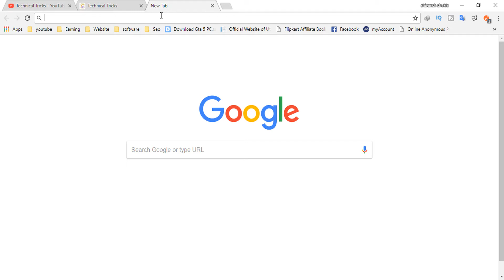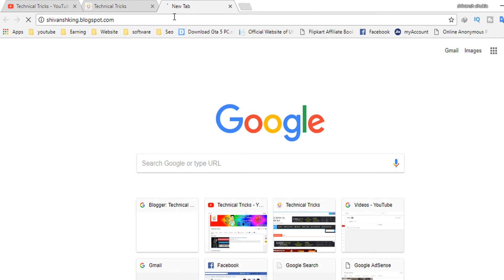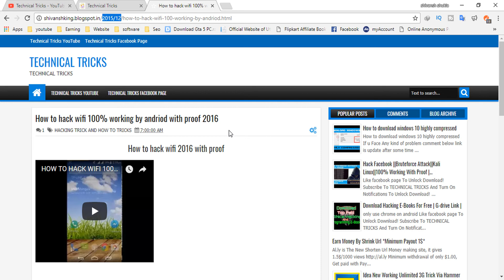What is hosting ? Best Hosting site ? Email Hosting and canadian web hosting vs web hosting Ireland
If You Want to ask any question to Shivansh add-on comment

For More Modding Knowledge or Videos Visit
Angry Modder

Links

◆Dear Game Developer.
If I uploaded a  video that is affecting you and you want it removed, then please just contact me and I will remove the whole video in less than 12 hours.

Technical Tricks|technical trick|Shivansh Shukla|technicaltricks